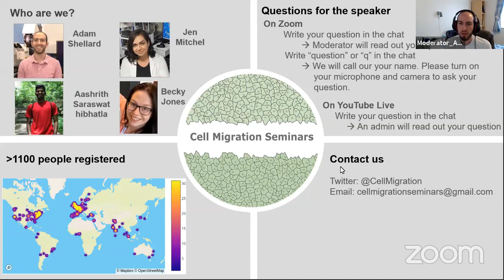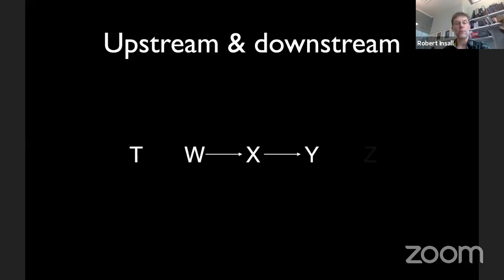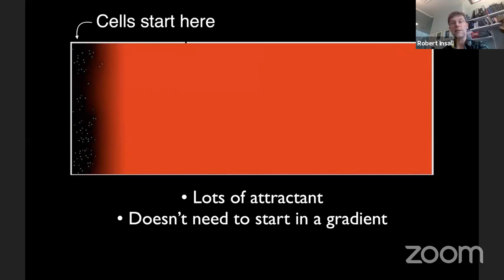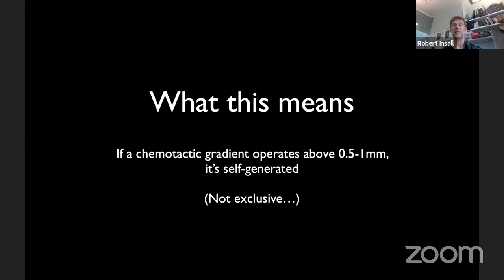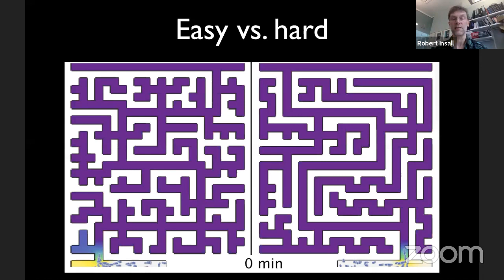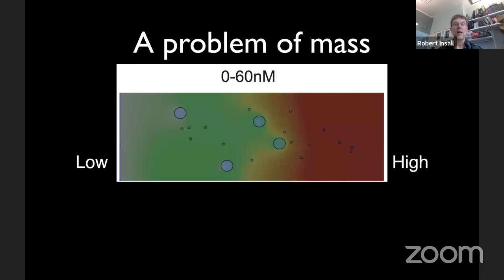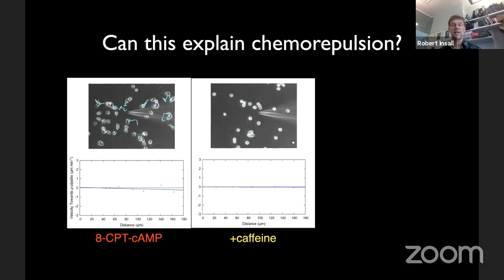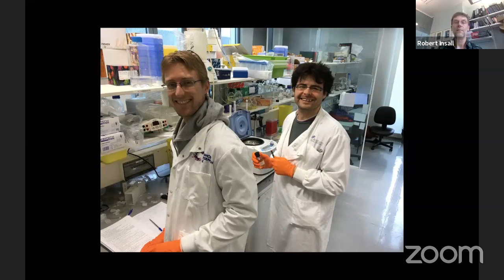Cell Migration Seminar #2: Robert Insall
Reverse chemotaxis: how can cells go backwards in a chemotactic gradient? (Talk starts at 5:30)

References discussed during the seminar:

Malet-Engra, G., Yu, W., Oldani, A., Rey-Barroso, J., Gov, N. S., Scita, G., and Dupré, L. (2015). Collective cell motility promotes chemotactic prowess and resistance to chemorepulsion. Curr Biol 25, 242-250.

Luke Tweedy, Peter A. Thomason, Kirsty Martin, Michele Zagnoni, Laura M. Machesky, Robert H. Insall. Seeing around corners: Cells create chemotactic gradients to solve mazes and respond to distant cues in complex environments.